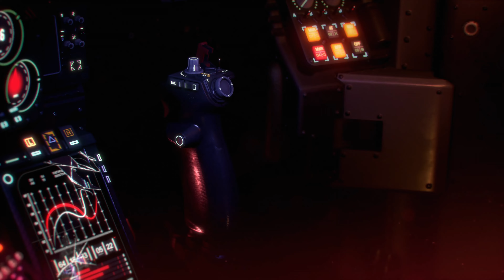GOTHAM KNIGHTS PS5 FR FIN - LET'S PLAY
Gameplay | Let's Play FR (Français) sur Gotham Knights (PS5) fin